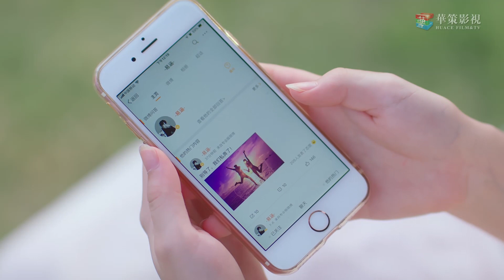[ENG]顶级流量逃婚，未婚妻悄悄上了神秘男的车…… The superstar disappeared in the engagement day | 拜托，请你爱我 | 张雨剑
▹剧集信息：
导演: 陈家霖
主演: 张雨剑 / 许晓诺 / 高瀚宇 / 陆妍淇 / 逯子
类型
制片国家/地区: 中国大陆
语言: 汉语普通话
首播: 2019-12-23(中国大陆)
集数: 24
又名: 拜托拜托请你爱我 / 遇见你，遇见爱

▹剧情简介：
 明星流量小生易涵（张雨剑饰）阴差阳错 “碰瓷儿" 了满脑子买房梦的美甲小妹裴呦呦（许晓诺饰）， 天差地别的两个人 却在一场策划已久的偷拍事件产生的蝴蝶效应下， 不得不订下一份婚姻契约， 两人从井水不犯河水到逐渐动心。这时他们的婚姻契约意外流出， 一场策划已久的 阴谋慢 慢浮出水面， 易涵的事业遭遇史无前例的危机。 同时浮出水面的， 还有易涵对裴呦呦的一颗真心。

▹Synopsis：
Super star Yi Han was involved in a car accident with Pei Youyou, a manicurist who only dreams of buying her own apartment. Under the pressure of a planned scandal, these two have to sign a marriage contract and pretend to be a couple. Gradually the strange couple develops feelings for each other. Their contract is then unexpectedly exposed, however. A plot against Yi han is revealed and his career is facing huge crisis. What is also revealed is that he has already fallen in love with you.